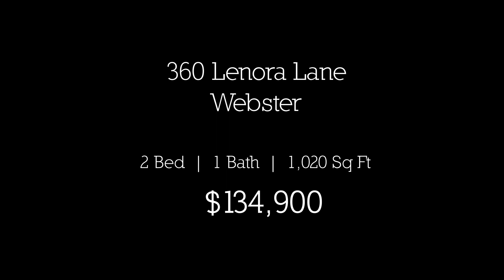360 Lenora Lane Unit PVT, Webster, NY 14580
A WONDERFUL END UNIT RANCH Townhome opportunity. Located in the Summit Knolls community. Two good sized bedrooms with newer Ceiling fans. Hardwoods throughout entry, kitchen, and dining. Carpets just professionally cleaned prior to list. Bathroom updated with ceramic tile and newer vanity. Newer furnace and windows. GRANITE Counter-tops in Kitchen with all newer SS Appliances. FIRST FLOOR LAUNDRY. Sliding glass doors open to patio and fully fenced in yard. Huge basement for all your storage needs.